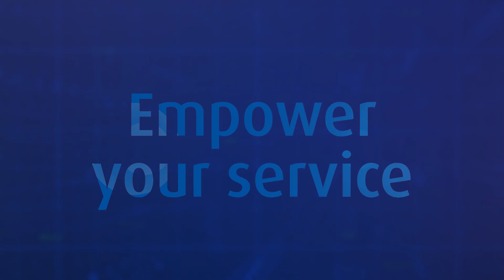CCW 2020 - seien Sie dabei auf der Kongressmesse für innovativen Kundendialog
Der Treffpunkt für Macher und Ideen, die den Kundendialog verändern – seit 21 Jahren. 4 Tage Kongress und 3 Tage Messe heben Ihre Kundenkommunikation auf das nächste Level. An einem Ort zur gleichen Zeit treffen Sie hochkarätige Referenten, Newcomer, digitale Köpfe und zahlreiche Kollegen aus dem Customer Care und Service Management.

Die CCW ist eine internationale Kongressmesse für Kundenservice, Kommunikation und Contact Center und findet traditionell Ende Februar in Berlin statt.

Die CCW ist eine Veranstaltung der Management Circle AG.

Management Circle AG | Düsseldorfer Str. 36 | 65760 Eschborn/Ts. | Deutschland